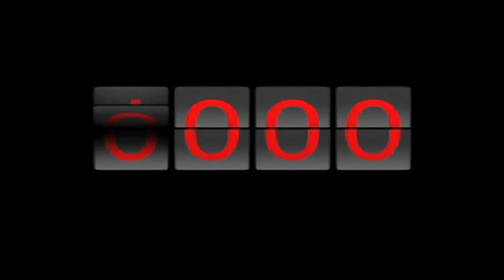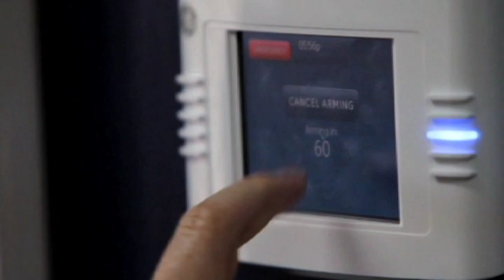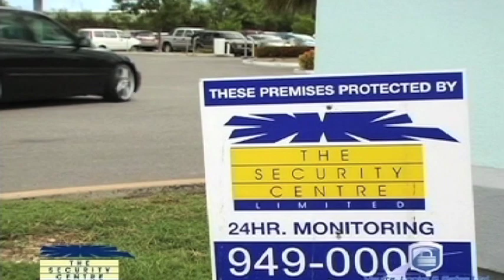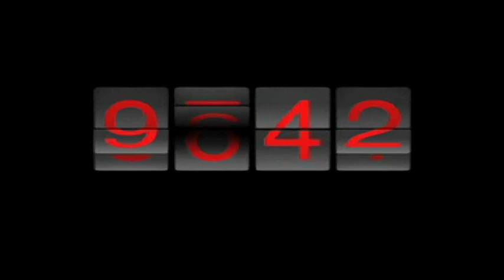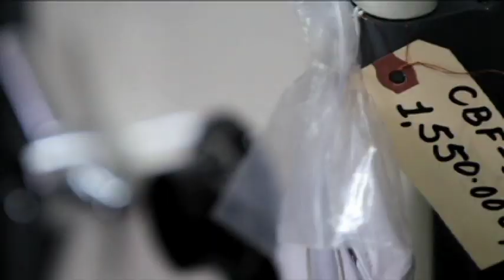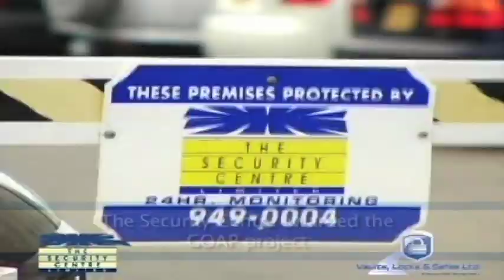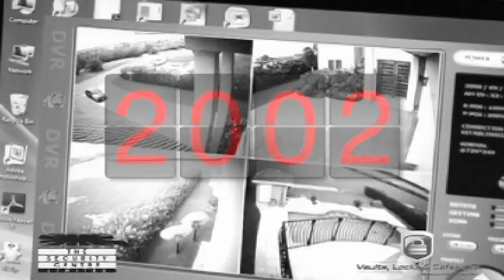Security Center Celebrating 10 Years of Complete Security Solutions